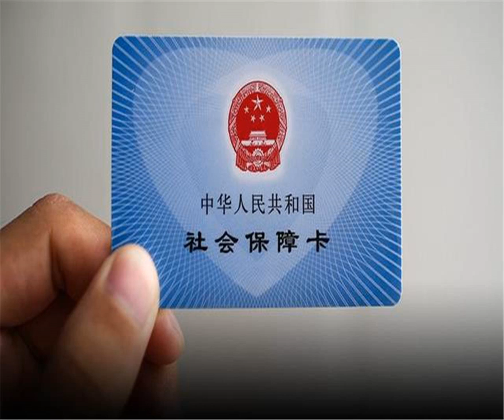央视财经评论丨你的社保将有新变化！社保归税，账怎么算？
7月20日，中共中央办公厅、国务院办公厅印发《国税地税征管体制改革方案》，规定从2019年1月1日起，基本养老保险费、基本医疗保险费等各项社会保险费由税务部门统一征收，引发各界强烈关注。随后，8月30日国务院常务会议在关于企业降成本的问题上，提出基本养老保险基金投资业务税收减免；而9月6日的国务院常务会议，更是明确提出要抓紧研究适当降低社保费率等问题。社保归税，为何引发高度关注？调整征收机构，如何确保企业负担不增加？9月7日晚，《央视财经评论》邀请到中国财政科学院研究院副院长白景明以及央视财经评论员刘戈做客演播室，深入解析。社保归税 焦虑从何而来？白景明：个人焦虑集中在担心个人负担上升中国财政科学院研究院副院长 白景明：对个人来说，即便有所增加，钱最终还是自己的。比如养老保险，按现行规定个人比例是8%，企业是20%，这是进入个人账户，退休之后钱都给个人；比说医疗保险，平时也可应急，如果有病，这个钱就用上了，所以大家不用担心。另外，随着工资收入水平上涨，社保缴费也必然会随之增长，要长期地看、动态地看。刘戈：企业的焦虑来自对缴费数额大增的担心央视财经评论员 刘戈：很多年轻人从外地到一线城市